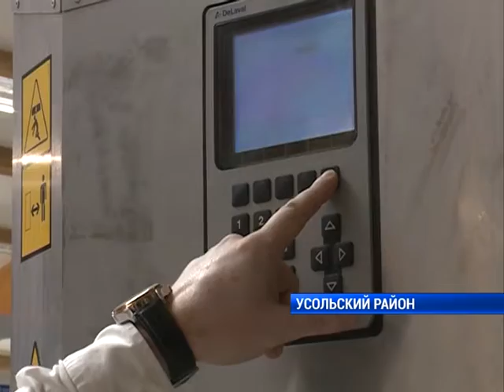Левченко на дне пахаря